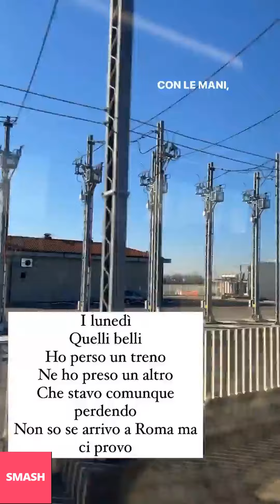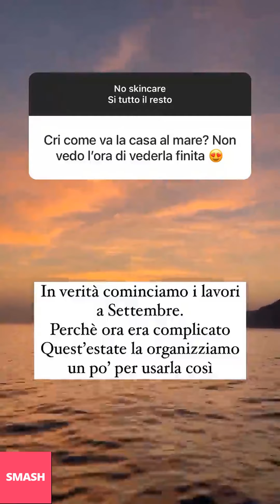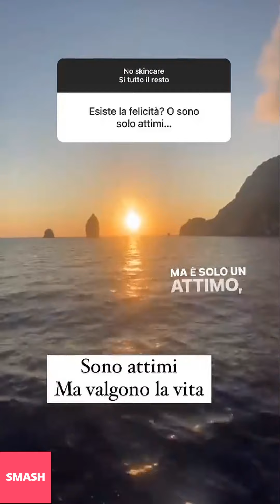ESTETISTA CINICA NUOVE INSTAGRAM STORIES!